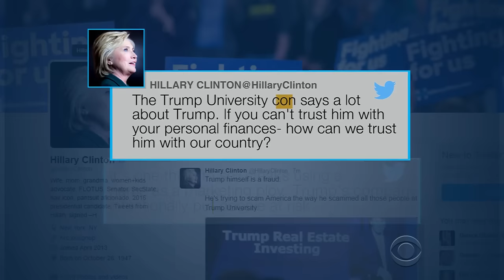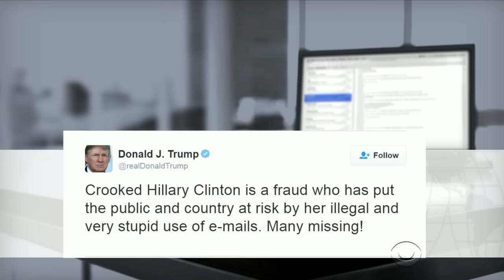Hillary Clinton calls Donald Trump a fraud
In response to court documents critical of Trump University, Hillary Clinton is calling Donald Trump a fraud. But Clinton may have problems of her own, as a federal investigation continues into her use of a private email server as secretary of state. Nancy Cordes has more.